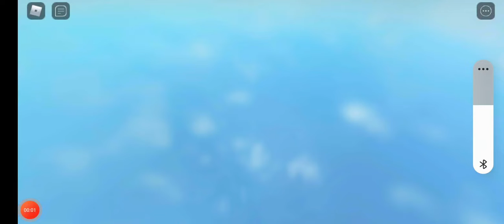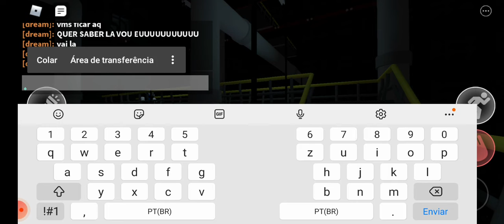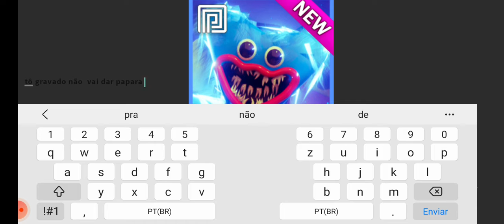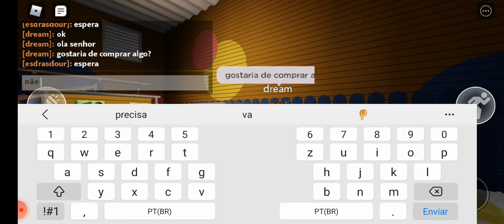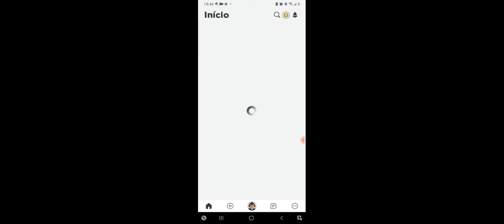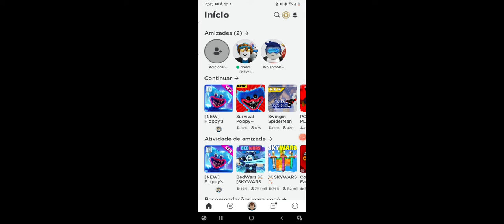Parte 2 jogando floppys playtime no roblox e eu encontrei uma pessoa que me conhece